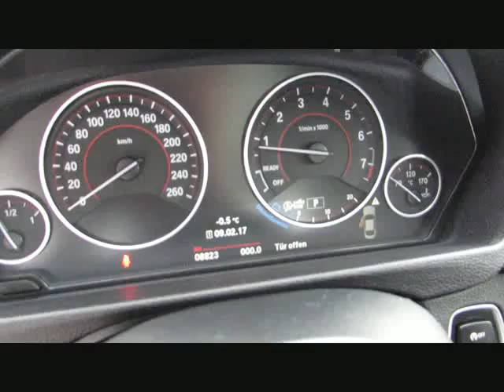BMW 440 i xDr Performance MSport+19 LED Adap von BAYERN-CAR-GERSTMAYR GmbH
BMW 440 i xDr Performance MSport+19 LED Adapt.Fahrw. von BAYERN-CAR-GERSTMAYR GmbH mit 8.900km weitere Informationen und Fahrzeuge